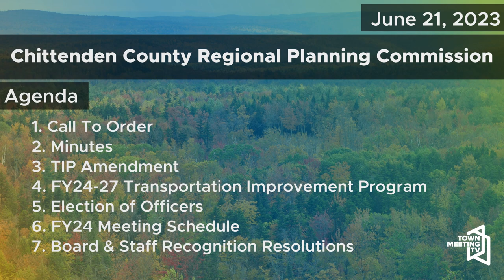Chittenden County Regional Planning Commission Annual Meeting - 6/21/2023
Call To Order 00:00:00
Minutes 00:00:25
TIP Amendment 00:01:12
FY24-27 Transportation Improvement Program 00:01:42
Election of Officers 00:02:13
FY24 Meeting Schedule 00:03:35
Board & Staff Recognition Resolutions 00:03:57

Total Run Time: 00:05:53